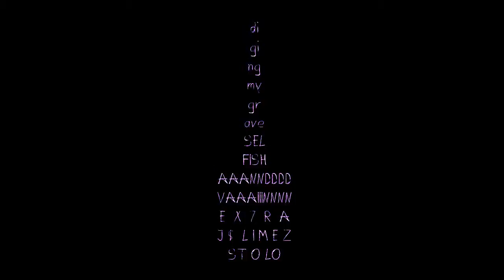slurrish and vain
Selfish and Vain - EX7RA, J.$limez, Stolo

Chopped and Skrewed by Johnny Slurrnami